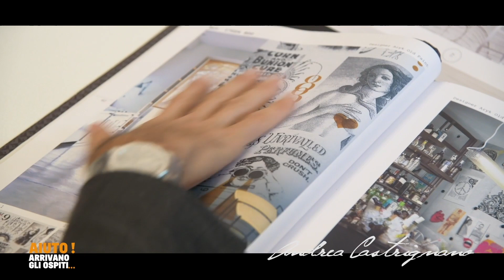Wallpaper mania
Oggi vi parlo dei wallpaper per arredare in maniera originale la vostra casa. Buona visione!